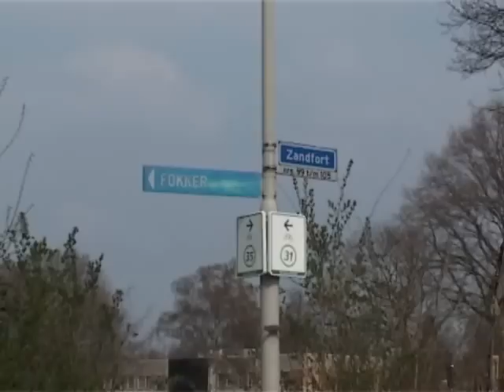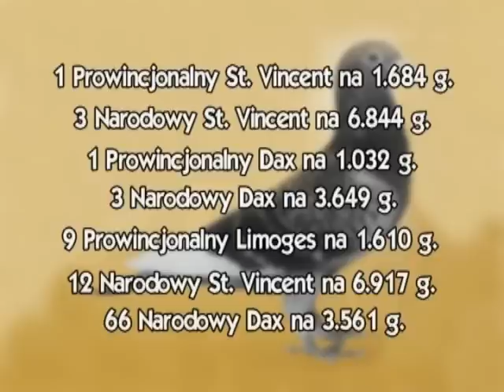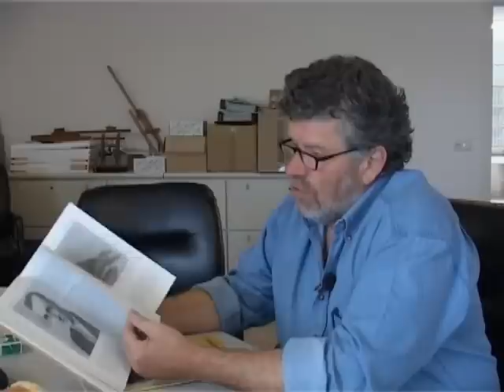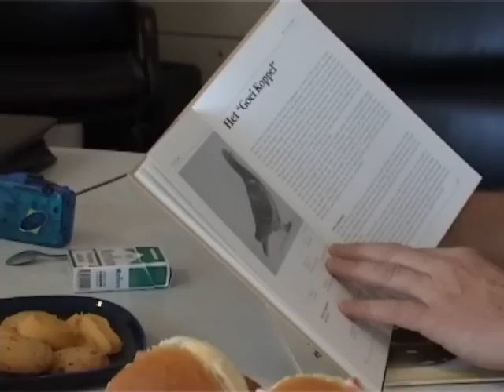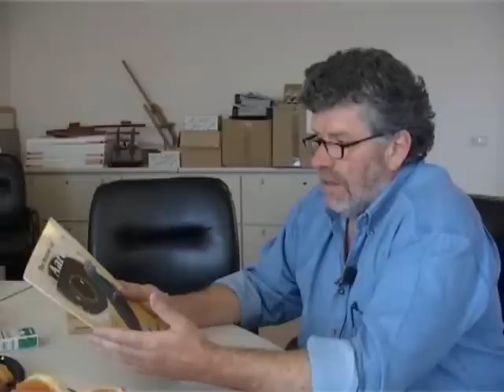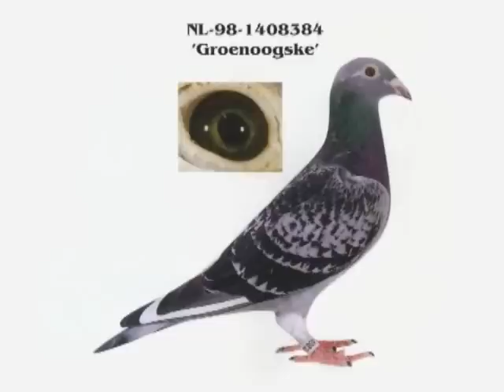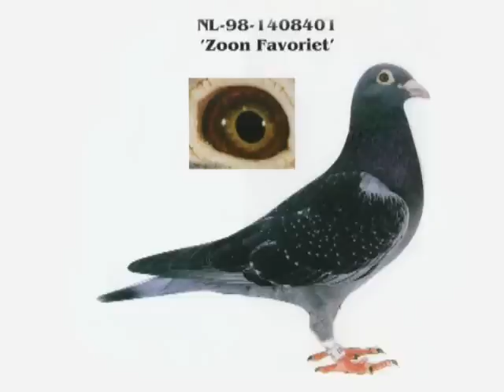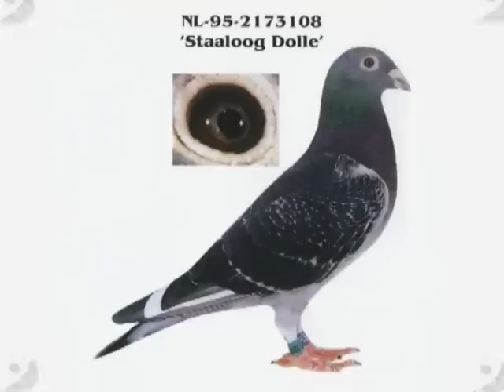MICHIEL BUIJK - HOLANDIA ORYGINALNE AARDENY - CAŁY FILM !!!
Machiel Buijk z Holandii poświęcił swoje życie pracy z gołębiami Jana Aardena. Od wielu, wielu lat oferuje do sprzedaży ptaki wyhodowane w najczystszej linii. Wiele czołowych hodowli na świecie ma w swoich gołębnikach ptaki nabyte od tego hodowcy. Spisują się one świetnie w lotach i zdobywają wiele prestiżowych nagród. Posiadanie tych gołębi we własnym gołębniku jest gwarancją sukcesów w lotach przez wiele lat.